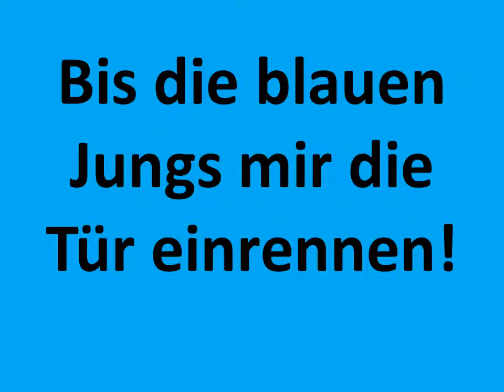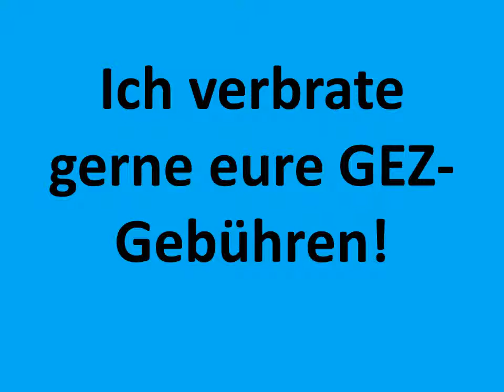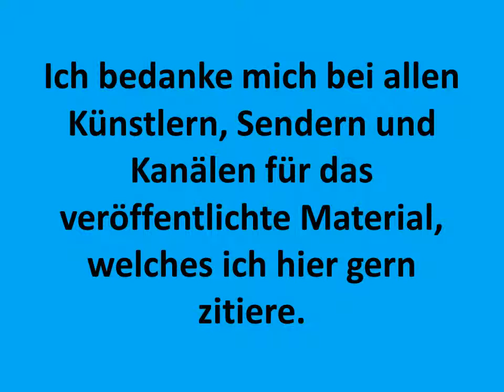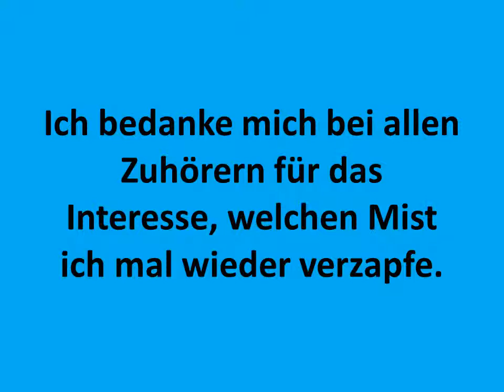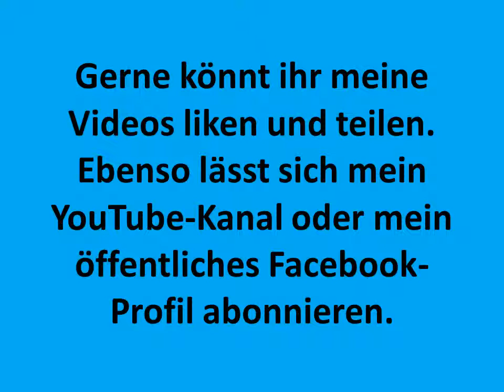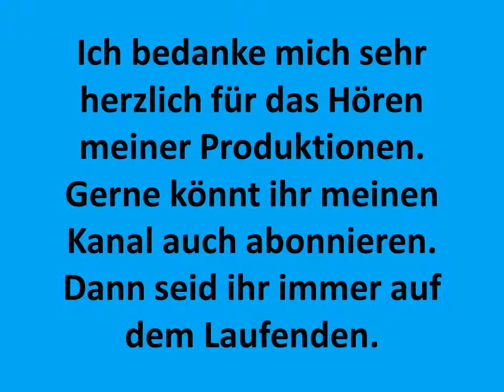Carsten Todt Medley Kükenschreddern Absolutely Clear Jeris